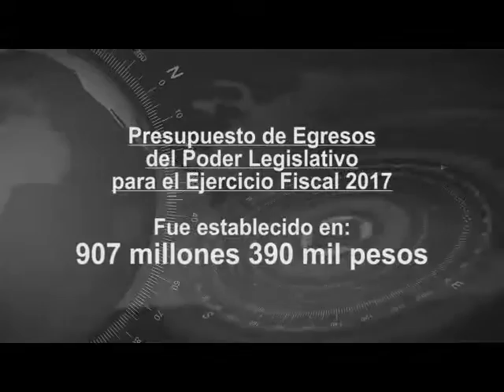Congreso ejercerá 907.3 mdp de presupuesto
*-La 73 Legislatura de Michoacán aprobó el acuerdo que contiene el Presupuesto de Egresos del Poder Legislativo para el Ejercicio Fiscal 2017, el cual fue establecido en 907 millones 390 mil pesos, con base en la propuesta presentada por los diputados integrantes de la Junta de Coordinación Política.